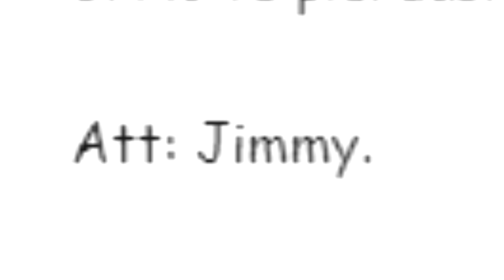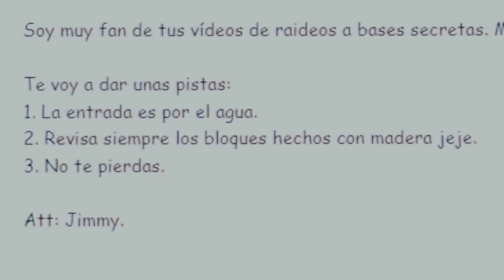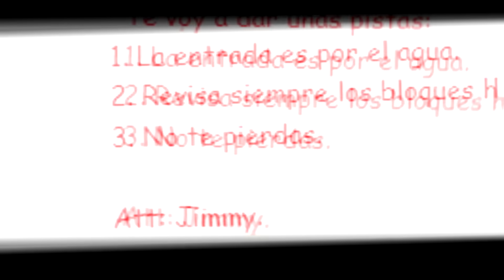Es IMPOSIBLE RAIDEAR 🤯 esta BASE SECRETA en MINECRAFT